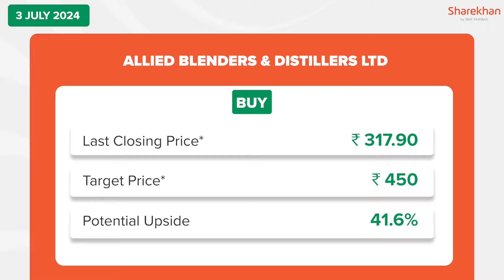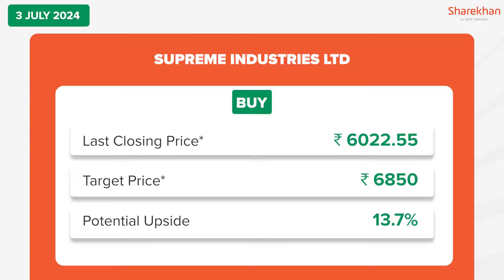Stocks To Buy Now | Allied Blenders & Distillers Ltd & Supreme Industries Ltd | 03 July 2024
Today, we cover the following companies :
1. Allied Blenders & Distillers Ltd
2. Supreme Industries Ltd

(*T&C apply)